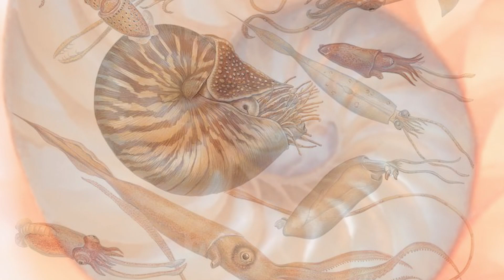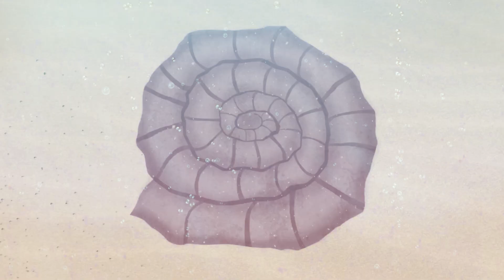Shaligram Shila – Sacred Stone, Ancient Fossil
A divine manifestation of Lord Vishnu, the Shaligram Shila is a fossilized ammonite, linking spirituality with Earth’s 400-million year old history. A sacred relic, a scientific marvel.